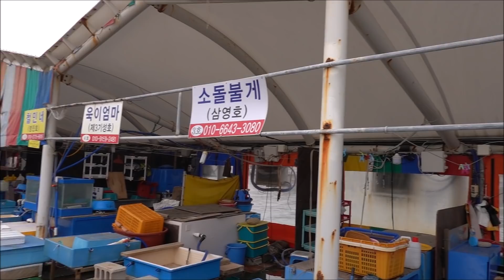(주문진) 달다 달어! 선주 직접 운영, 좌판 자연산 활어회! 역대급 가성비에 쓰러짐! [맛있겠다 Yummy]